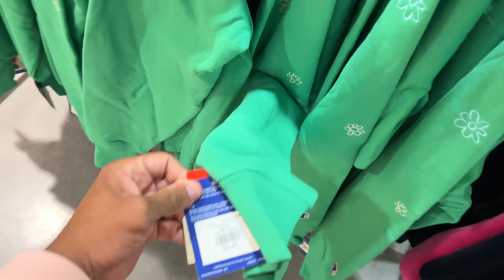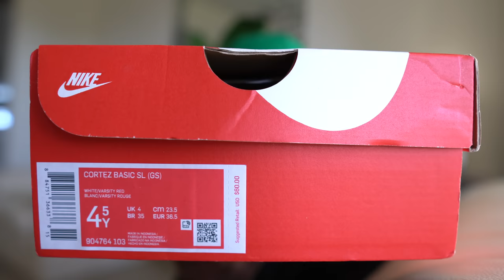Going out of business prices | Additional 50% off the entire Store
Champs Sports at the Seminole Towne Center is going out of business and they had an additional 50% off the entire store. Guys pull up and see what I cop for what I called below affordable pricing. Peep the video

📍Seminole Towne Center

Mailing Address
Frank Nitty
11310 S Orange Blossom Trail
Suite# 351